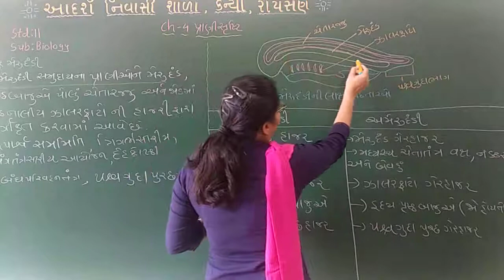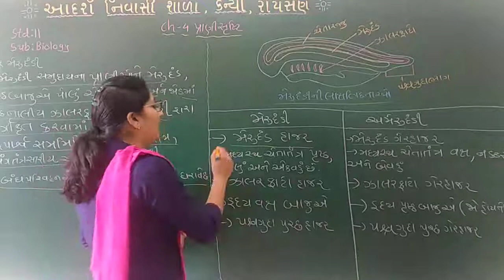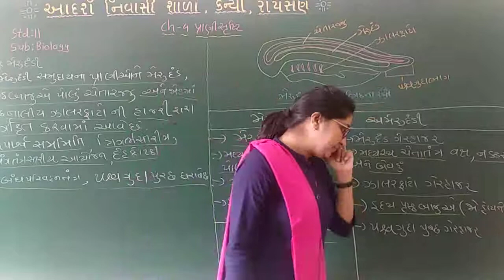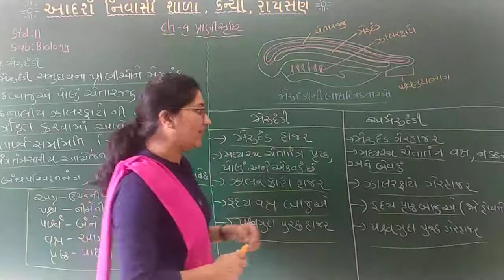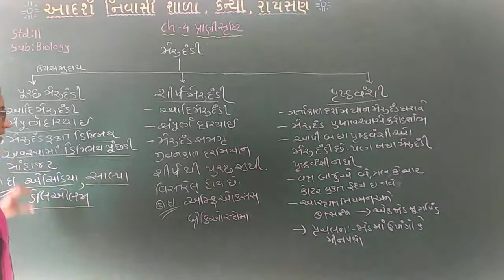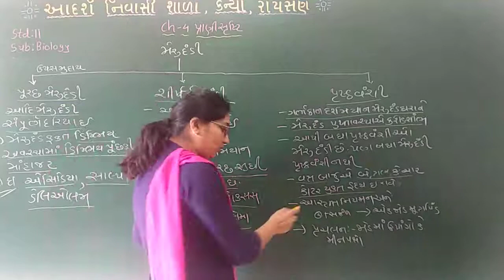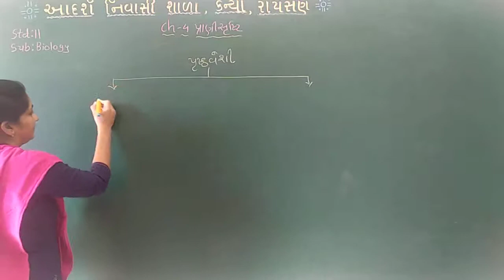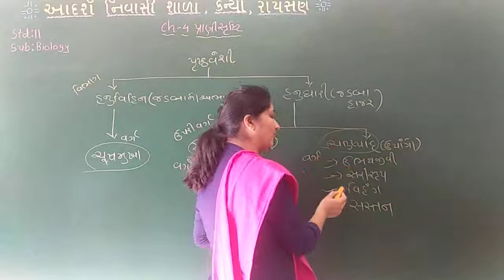Std 11 | Biology | chapter 4 | lecture 6